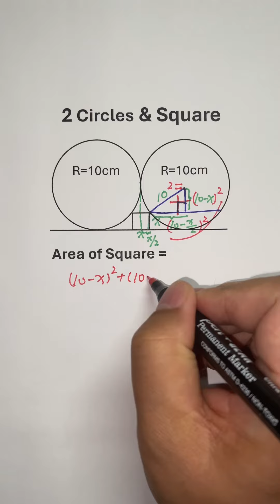Tangent line to a circle | radius diameter and chord | circle theorem